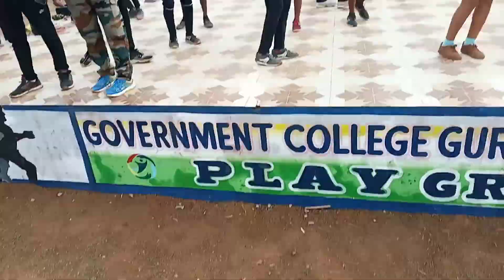फुल मस्ती बच्ची के द्वारा आर्मी ट्रेनिंग के दौरान छत्तीसगढ़ गुरुर में